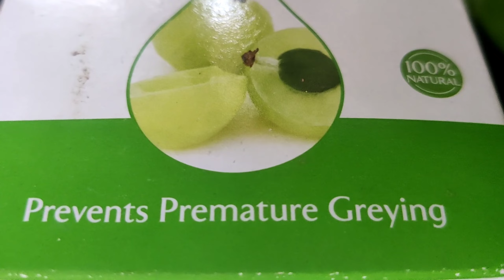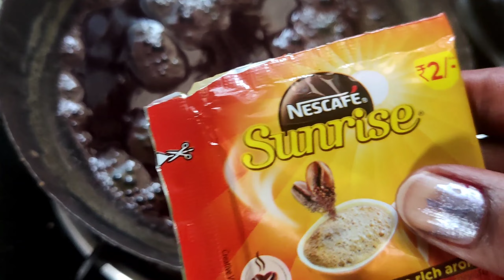🔥ఇప్పటి వరకు ఎవరు చెప్పని Secret 😱 నీ తెల్ల జుట్టు శాశ్వతంగా నల్లగా మారుతుంది🔥👍